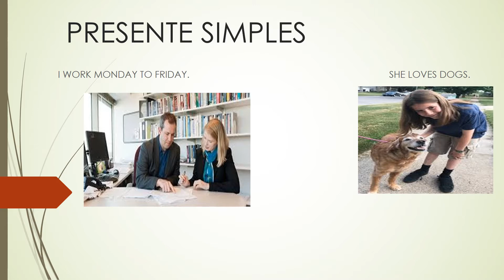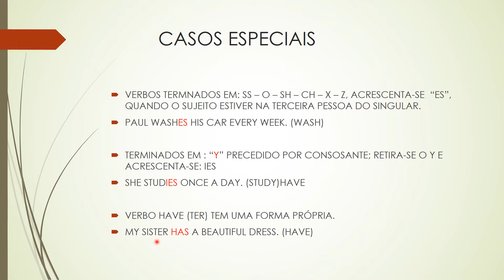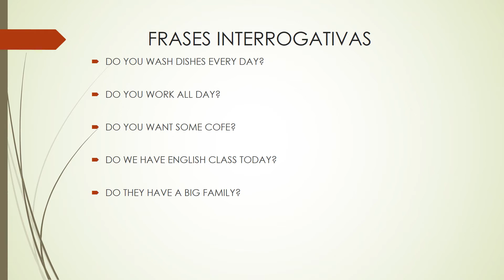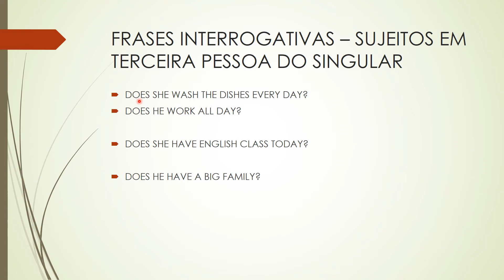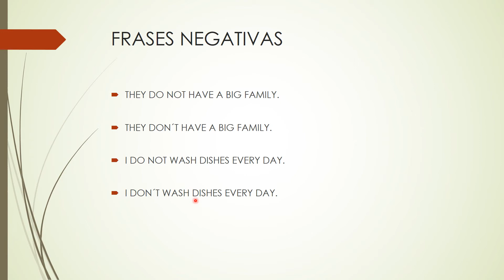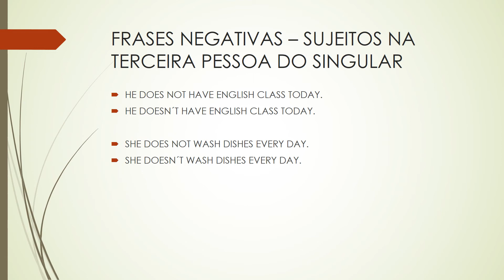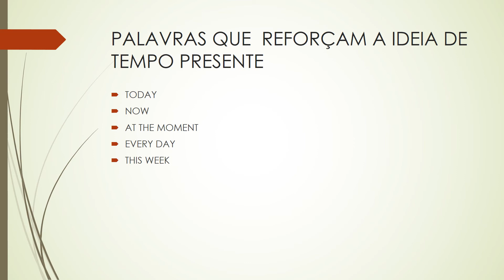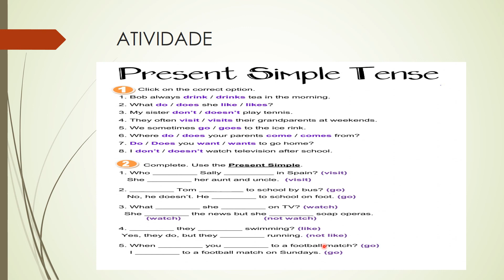INGLÊS 1ªSÉRIE PRESENTE SIMPLES PARTE 2